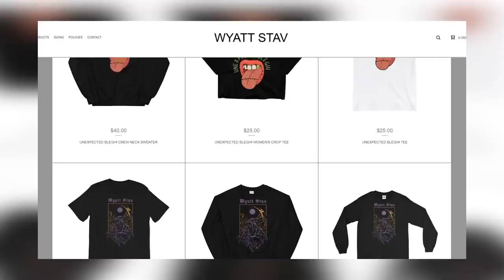Wyatt and @lindevil React: Prisoner by Dance Gavin Dance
I hope you enjoyed our initial thoughts and impressions on the song "Prisoner" by Dance Gavin Dance!

Huge Thank You To My Executive Producers
Thanks so much for the support Taylor Bradford.

Wyatt Stav
145 Carlton St